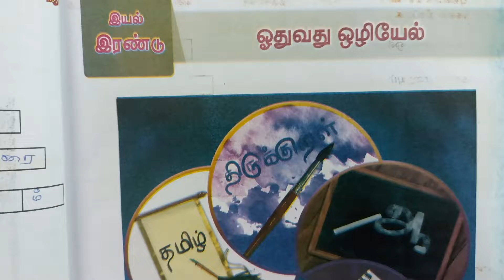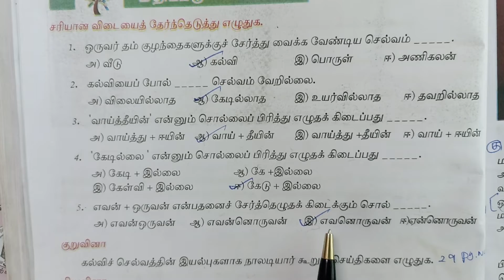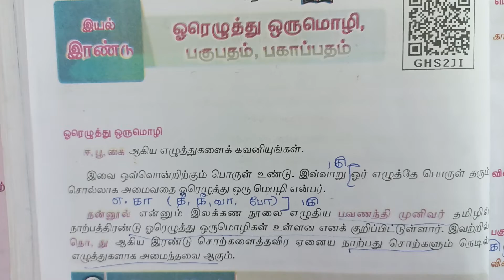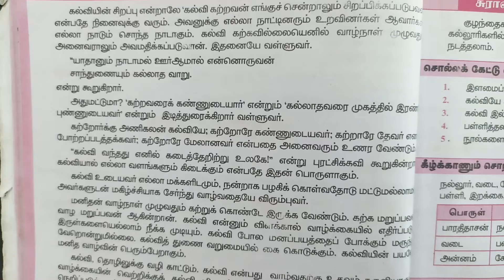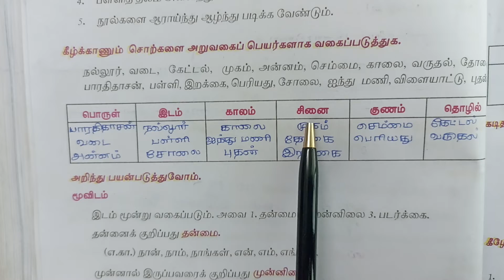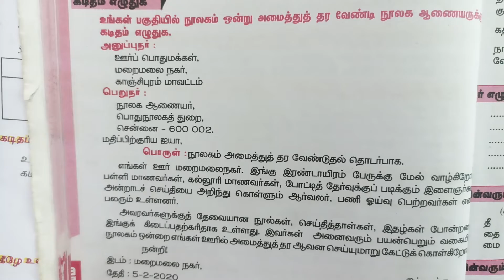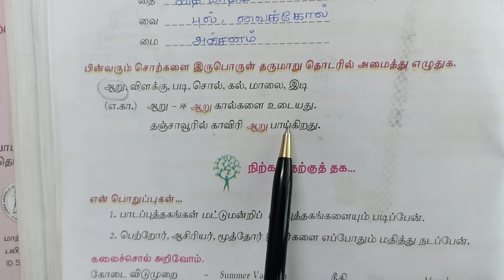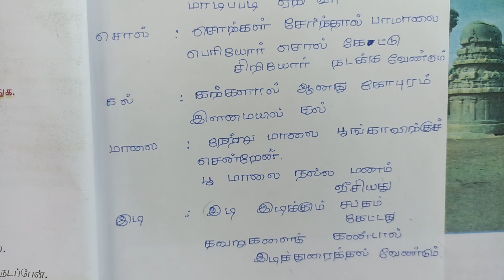7th Std - தமிழ் | Term 2 - இயல் 2 கல்வி | Book Back Exercise